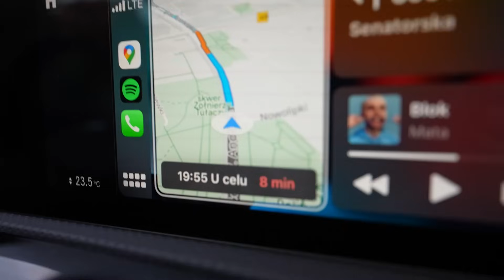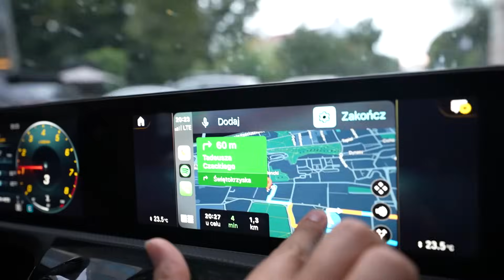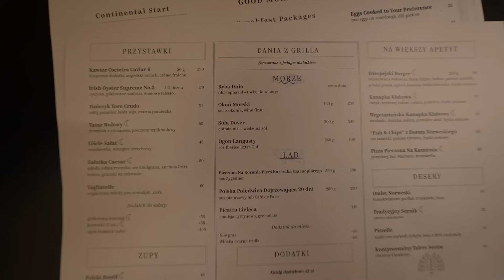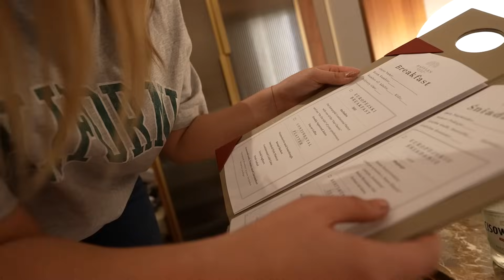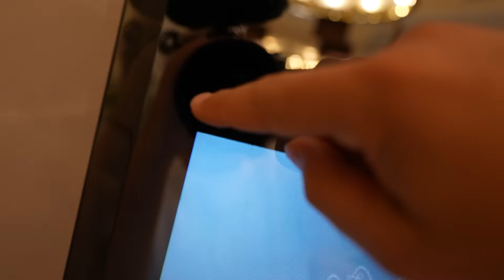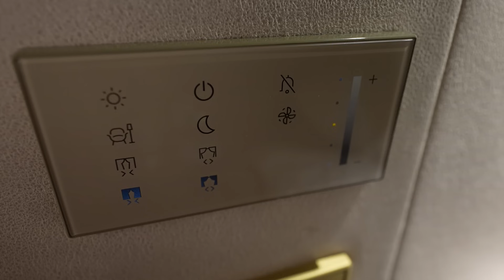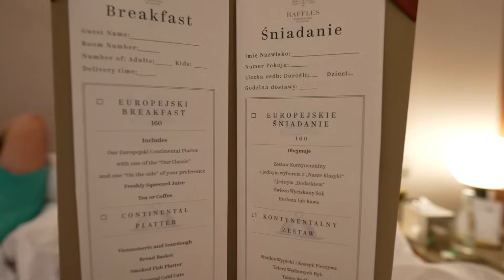NOC W NAJDROŻSZYM HOTELU W WARSZAWIE!